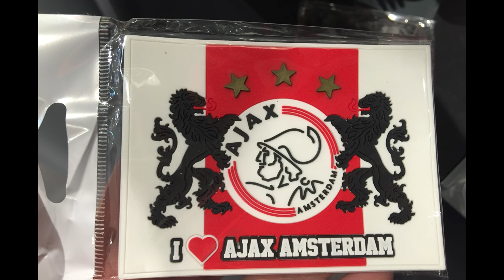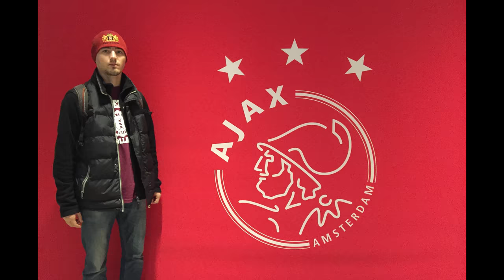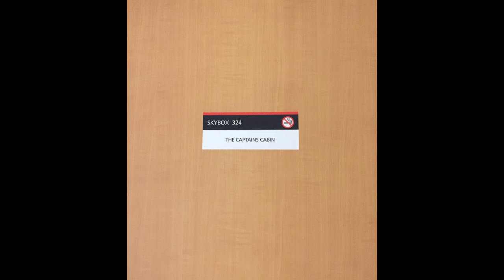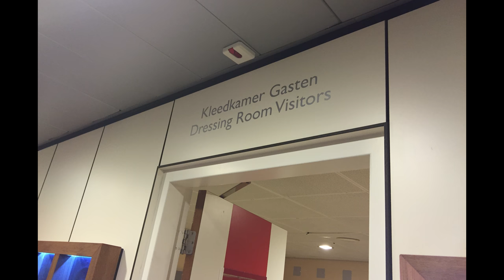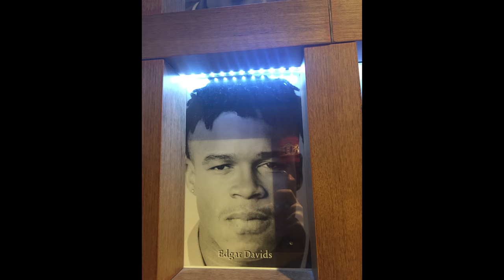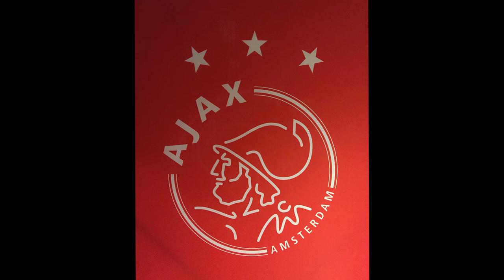AFC Ajax, Inside Amsterdam ArenA, Amsterdam, Netherlands (4K)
The Johan Cruyff Arena is a stadium in Amsterdam, Netherlands. It is the largest stadium in the country, built from 1993 to 1996 at a cost of €140 million, and officially opened on 14 August 1996. The stadium was previously known as the Amsterdam Arena (officially stylised as Amsterdam ArenA) until 25 October 2017, when the stadium was renamed after legendary Dutch footballer Johan Cruyff following his death in March 2016.

The stadium is the home of the association football club AFC Ajax since 1996. In addition, it was the home of the now-defunct American football club Amsterdam Admirals (1997–2007). It was one of the stadiums used during Euro 2000, and also held the 1998 UEFA Champions League Final and 2013 UEFA Europa League Final. The stadium will also host three group stage matches and one match in the 1/8 final of the Euro 2020.

Both international and Dutch artists have given concerts in the ArenA, including Take That, Celine Dion, Madonna, Michael Jackson, André Hazes, David Bowie, AC/DC, One Direction, The Rolling Stones, Beyoncé and Rihanna. The dance event Sensation is held in the stadium every year.

The stadium has a retractable roof combined with a grass surface. It has a capacity of 54,033 people during football matches, and of 68,000 people during concerts if a centre-stage setup is used (the stage in the middle of the pitch); for end-stage concerts, the capacity is 50,000, and for concerts for which the stage is located in the east side of the stadium, the capacity is 35,000. It held UEFA five-star stadium status, which was superseded by a new system of classification.

• Adult - €15
• Children - €10